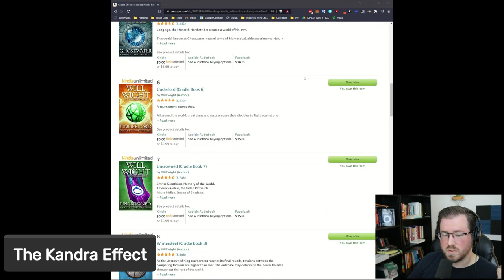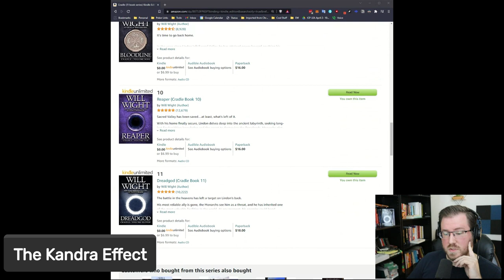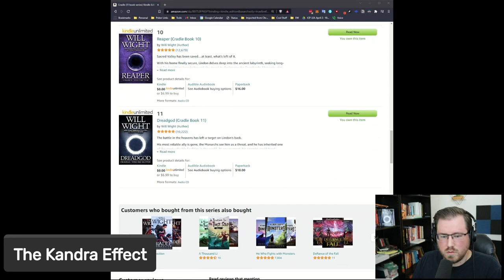What May Happen in The Final Cradle Book - Waybound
One of the final videos around cradle theories is here.

In this video I cover:
- Where the characters are now
- How strong I think they get
- How they solve the dreadgod/monarch problem
- How they solve the Hunger Aura problem
- What the plot may look like
- How the Abidan situation might resolve itself
- When the book might get released
- and a bunch of high-octane rambling